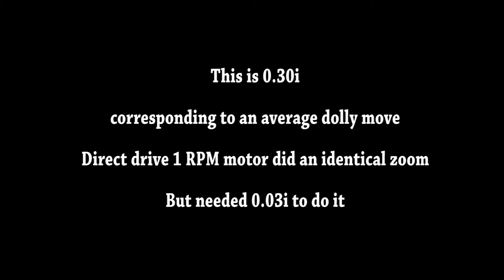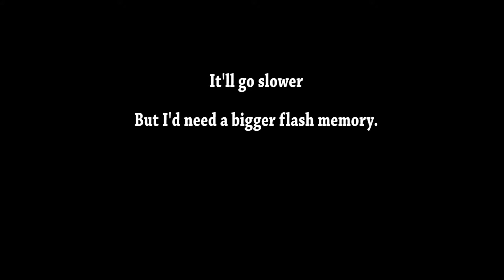Worm Drive Demo 1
This is the fifth model lens mover prototype.  Production units will be almost identical to this timelapse lens mover which is plug and play compatable with the MX-2 dolly engine made by Dynamic Perception.  I am really impressed with the adaptability of this new setup.  The worm drive is available in several different gear ratios.  The DC gearmotor is available in many, many gear ratios.  Its easy to go even slower than this one, and easy to go fast enough to use this as a motorized zoom or focus for regular 30 FPS video.  All that would require is to loosen a few screws and drop in a plug and play replacement motor or gearhead.  I plan to offer a model with faster gearing along with a controller for 30 FPS video.  There will also be a stepper based model available soon and economical conversion kits to adapt one model to another.